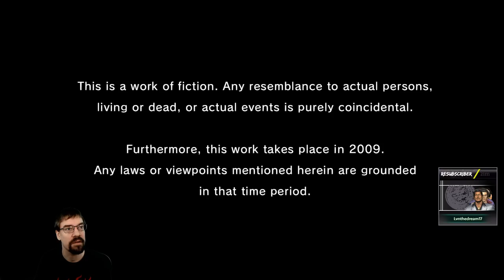Let's Play Yakuza 3 (Remastered Collection) With CohhCarnage - Episode 1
Cohh jumps into Yakuza 3 to see what it has to offer.